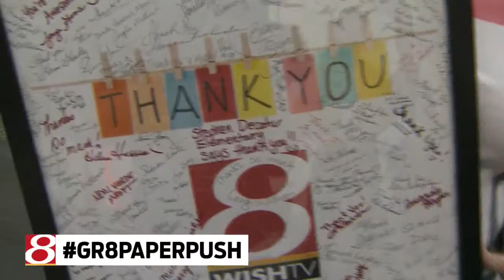G8 Paper Push